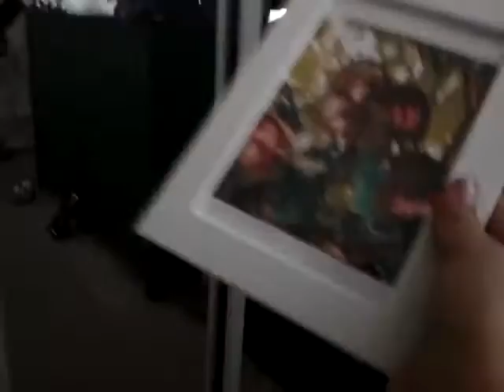Explaining about hello neighbor hide and seek